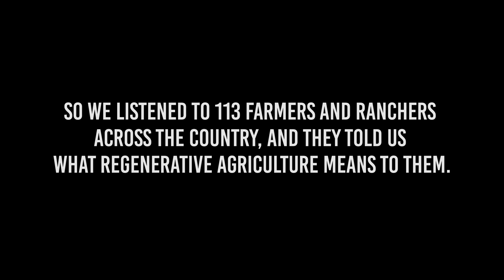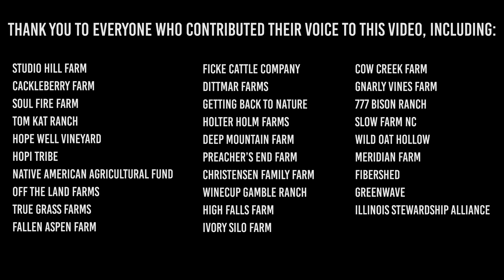What is Regenerative Agriculture?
Regenerative agriculture can help us fight the impacts of climate change while restoring ecosystems, water and carbon cycles, and spurring economic growth. But what is regenerative agriculture? NRDC wanted to learn more from the farmers and ranchers doing the work, so we interviewed 113 growers, and they told us what regenerative agriculture means to them. We learned that regenerative agriculture goes beyond farming practices. Produced in collaboration with Kiss the Ground, this video summarizes what regenerative agriculture is, as told by the farmers and ranchers we interviewed.

Want to learn more? Check out NRDC’s regenerative policy report and read how policy can support and advance regenerative agriculture